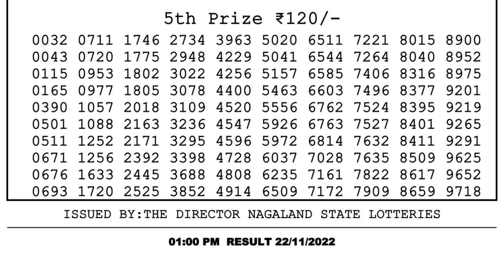🔴Dear Lottery Sambad Live 1pm today 22.11.22 Nagaland State Lottery Result